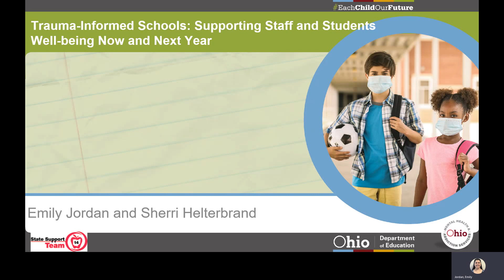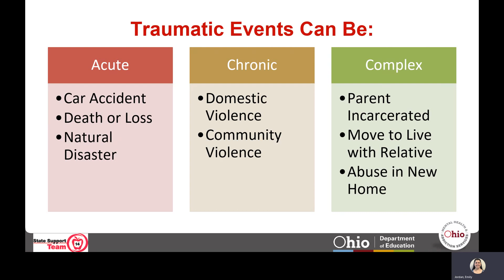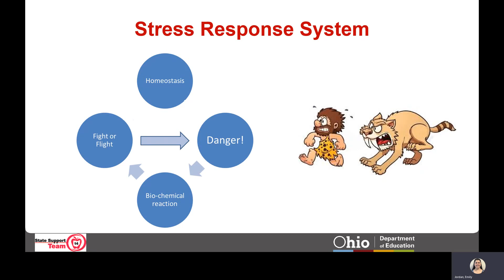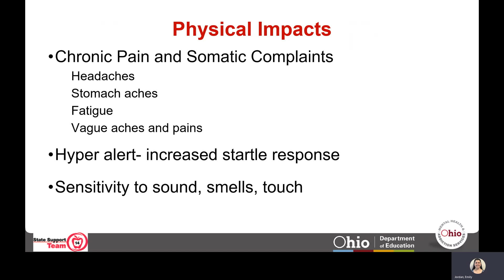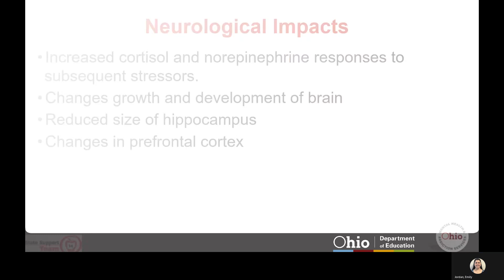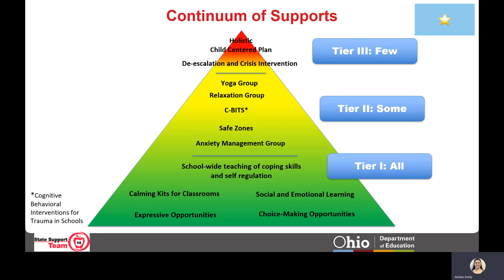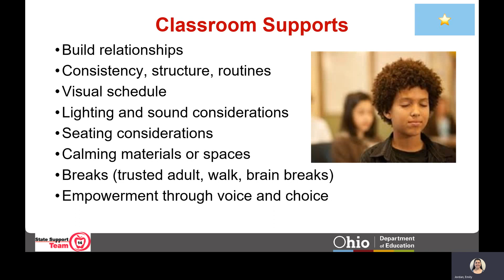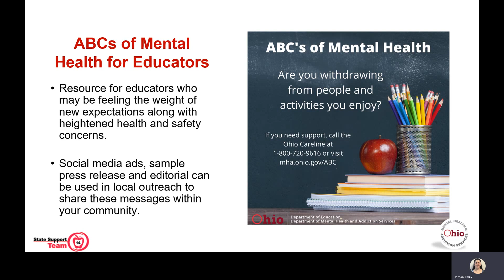Trauma-Informed Schools Presentation - May 4, 2021